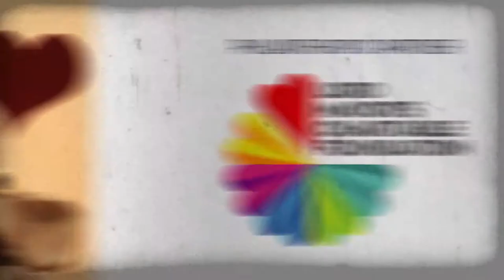Little Big Shots International Film Festival For Kids - Coming to FAC!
Little Big Shots, Australia’s premier film festival for kids, is coming to Fremantle Arts Centre! An inspiring, hand-picked selection of leading international and Australian kids films, LBS includes short animations and live action films for all ages which will be screened outdoors in our idyllic Inner Courtyard. Founded in Melbourne in 2004, LBS now holds festivals right around Australia. Book your session now as this is sure to be the hottest ticket in Freo next school holidays.

Festival runs Tues 7 - Thurs 9 Oct | Inner Courtyard | Sessions 9.30am, 10.30am, 11.30am
| 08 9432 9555 | In Person from Fremantle Arts Centre